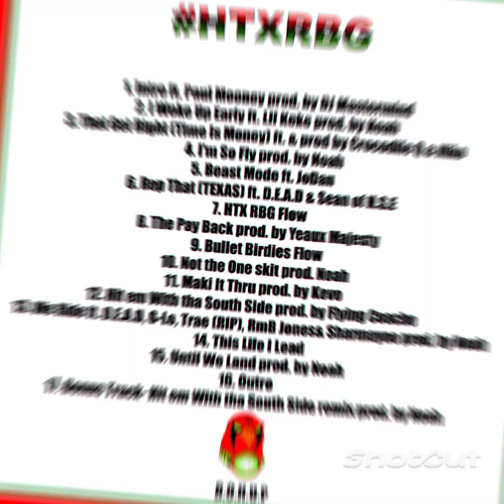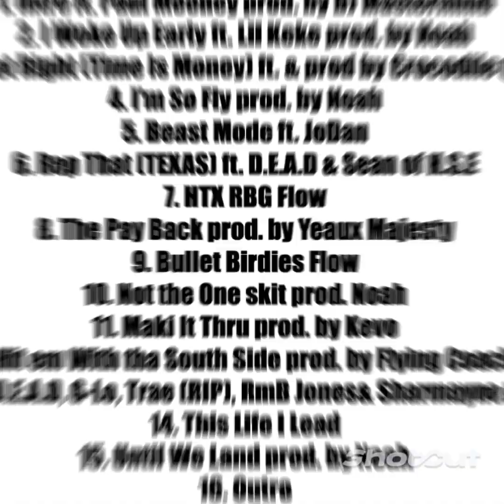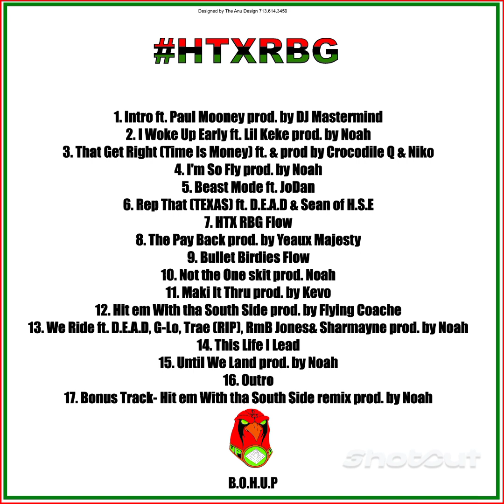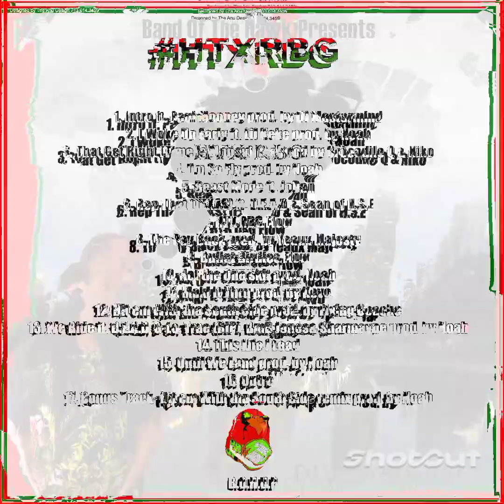07. "HTX RBG Flow"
This is that HTX RBG flow for the RBG soldiers around the world!